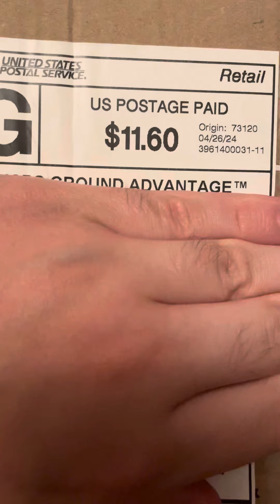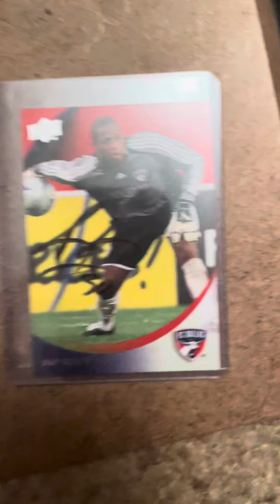Soccer TTM success recap 4/29/24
Michael Thomas (2012 Sporting Kansas City team signed ball) 1/0
Ray Burse 1/1